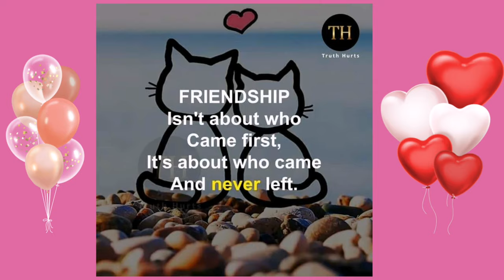Stay Humble and Always Be Happy We Love You